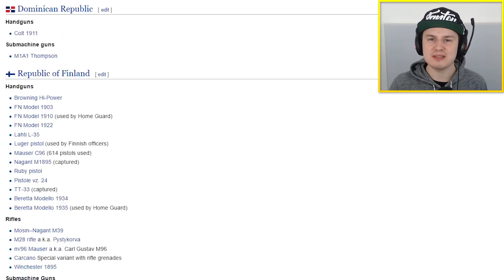ZU WENIG WAFFEN IN COD: WWII? (Call of Duty: World War 2)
Wird COD: WW2 genug Waffen enthalten? Oder gibt das Setting zu wenig her?

Mein Setup:
• 1ms 144Hz Monitor
• Mikrofon für meine Videos
• Licht / Softbox
• Aufnahme Karte
• Headset für guten Sound
• Konsole: Playstation 4
• Konsole: Xbox One